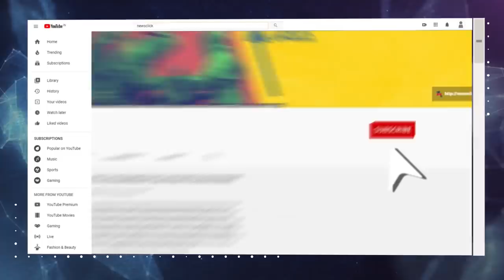भोपाल की ट्रांसजेंडर कम्युनिटी की रोज़ी रोटी पर लॉकडाउन की मार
भोपाल की ट्रांसजेंडर कम्युनिटी आज आपने सबसे बुरे दौर से गुजर रही है। शादी, पार्टी, जन्मदिन जैसे कार्यक्रमों में गा-बजा कर अपना पेट भरते थे, मगर जब से लॉकडाउन हुआ है, यह कार्यक्रम अब ना के बराबर हो गए हैं। न्यूज़क्लिक भोपाल से ग्राउंड रिपोर्ट।